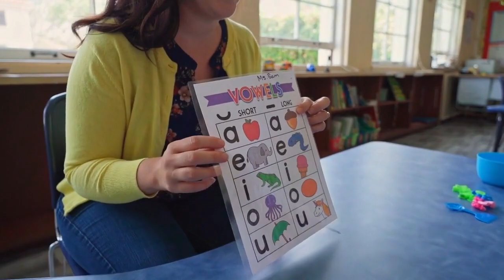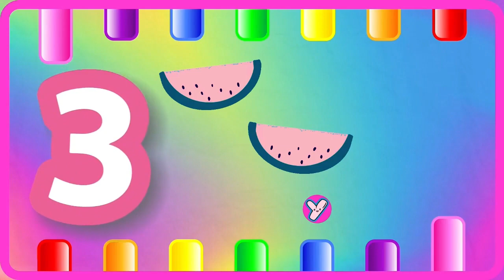ABC Phonics for Toddlers! A for Apple Alphabet Song | 123 Song | Learn Colors & Phonics Sounds | 766